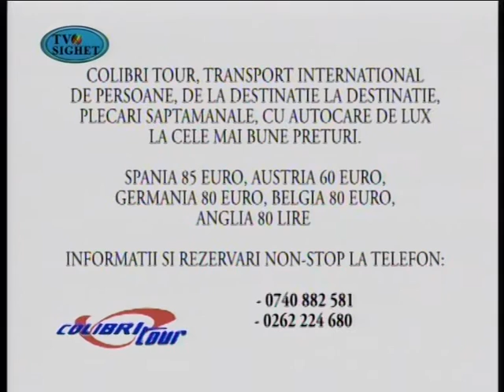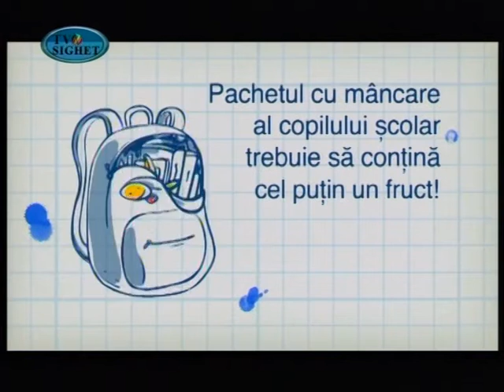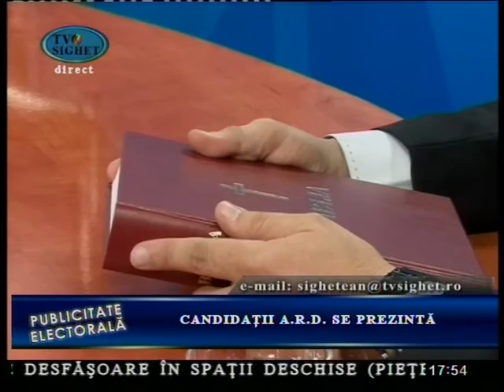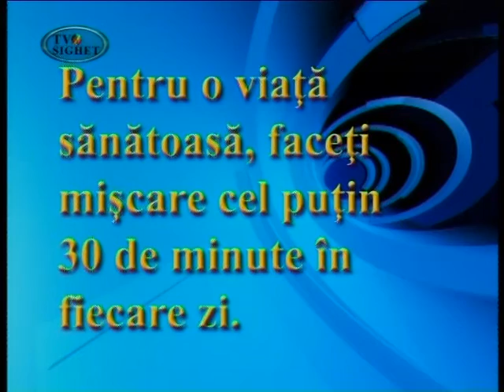Emisiune Electorala 13 Noiembrie